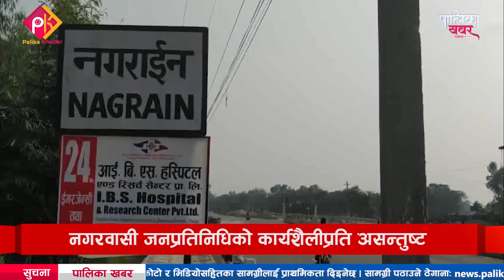नगराइन नगरको अझै बस्न सकेन आफ्नो भवनमा, हरेक वर्ष बन्छ योजना तर बन्दैन घर || Palika Khabar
स्थानीय पालिकाको आफ्नै भवन होस्, आफ्नै भवनबाट सहज र सरल तरिकाले जनताका काम गर्न पाइयोस् । पालिकावासीले पनि आफ्नो पालिकाको कार्यालय छिर्दा सबै सुविधाले सम्पन्न पालिका भवनबाट छिटो, छरितो र प्रभावकारी सेवा पाऊन् । यस्तो भइदिए कति खुसी हुन्थे पालिकावासी ! बजेट नभएर होइन, जनप्रतिनिधिको इच्छाशक्ति नभएर पालिकाका कर्मचारी र सेवाग्राहीले सास्ती खेपिरहनुले जनप्रतिनिधिप्रतिकै जनविश्वास गुम्ने त होइन ? धनुषाका पालिका खबरदाता घनश्याम मिश्रको  रिपोट
TV : Everyday 6:00-7:00PM and 03:00-04:00PM @Avenues TV
मोबाईल : ९८५१०७६६१५